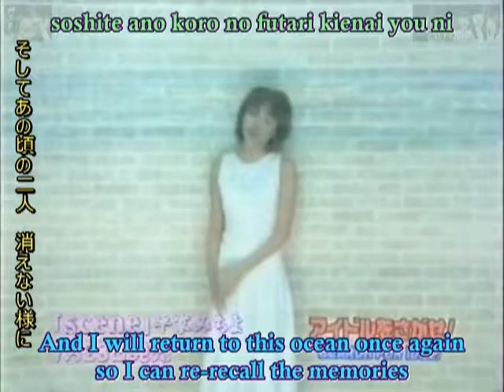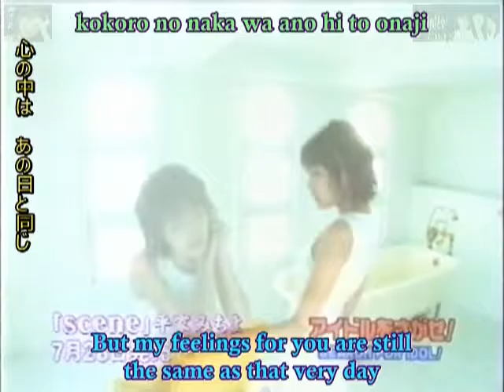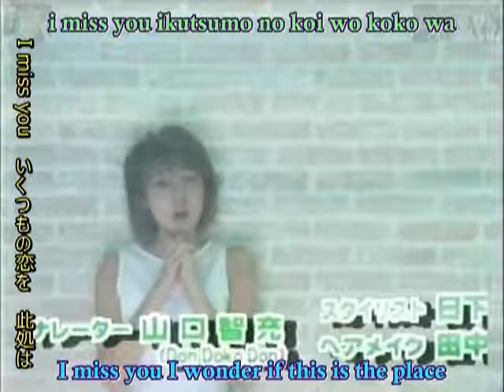Idol o Sagase - Country Musume (Eng Sub)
Idol o Sagase episode from July 13 1999 hosted by Yuko Nakazawa and Michiyo Heike featuring guest Country Musume (original lineup!!) and a music video for Scene from Michiyo Heike.

Thanks to H!P Old School, The Matsuurian Archives and those involved in the subbing and uploading of this clip.